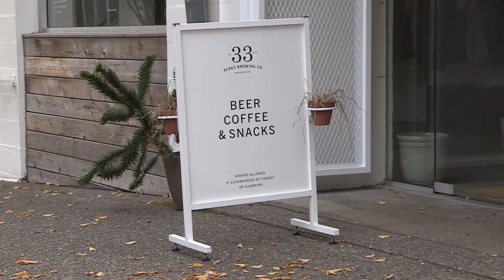Brewed Awakening Review at The Tap & Barrel: Parallel 49 Salty Scot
Jan Zeschky samples the Tap & Barrel's wares once again. This time he speaks with Parallel 49 brewmaster Graham With about his unique Salty Scot Salted Caramel Scotch Ale.